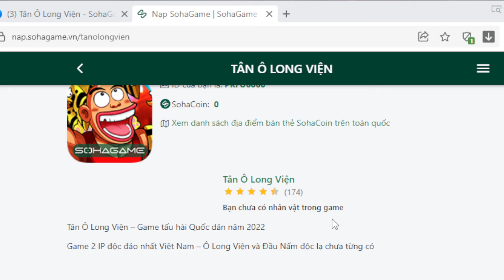Tân Ô Long Viện SohaGame – ĐÃ CÓ THỂ CHƠI NGON VÀ HƯỚNG DẪN CÁCH NHẬP FULL CODE CHUNG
👉 👍Emulators Tân Ô Long Viện SohaGame – ĐÃ CÓ THỂ CHƠI NGON VÀ HƯỚNG DẪN CÁCH NHẬP FULL CODE CHUNG
▶ GIFTCODE:
CODE CHUNG:
OLONG2022
VIP888
DAUNAM2022
SUPHUBU69
TIEUSUDE66
HOACA8686
✔️Nhận Ngay 30k Free Khi Đăng Kí App MB Bank ____(Mã Giới Thiệu: 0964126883)
► NHẬN QUẢNG CÁO QUAY TƯỚNG...BLA..BLA... TẠI:
© Bản quyền thuộc về Giới Thiệu Game
© Copyright by Giới Thiệu Game ☞ Not Reup